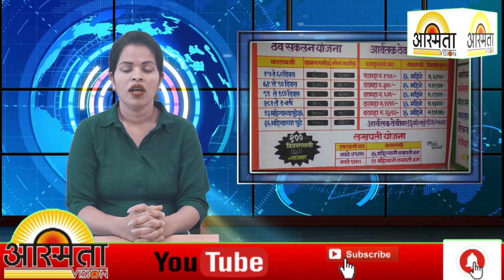लाच मागितल्याप्रकरणी भूमी अभिलेख मधील शिपाईची निर्दोष मुक्तता...